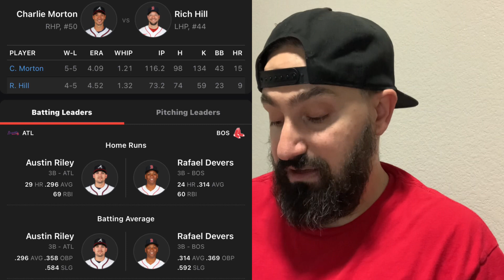Boston Red Sox vs Atlanta Braves ￼ 8/9/22 MLB Sports betting Info & My Picks/Prediction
Boston Red Sox VS Atlanta Braves prediction, Red Sox versus Braves prediction. Atlanta Braves versus Boston Red Sox prediction.